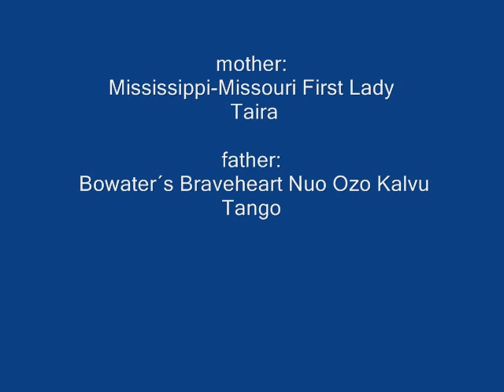Taira &Tango puppies 11 weeks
newfoundland puppies